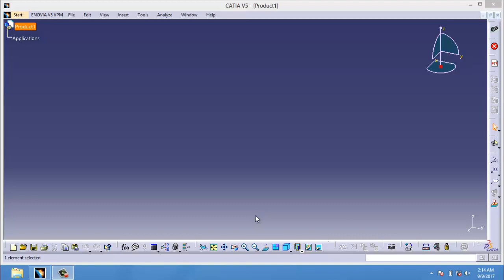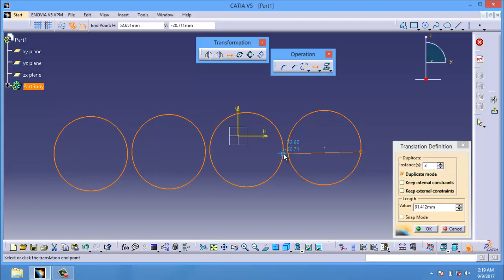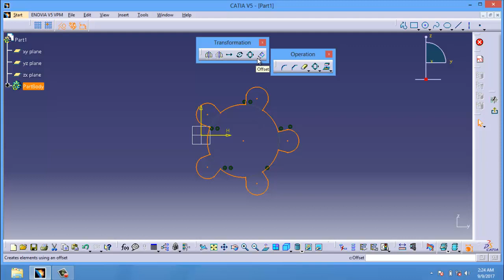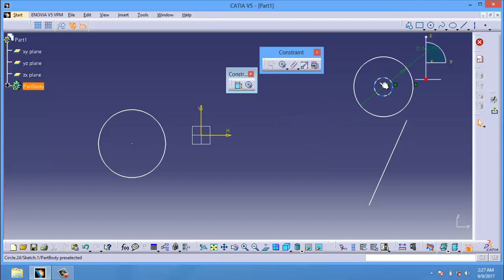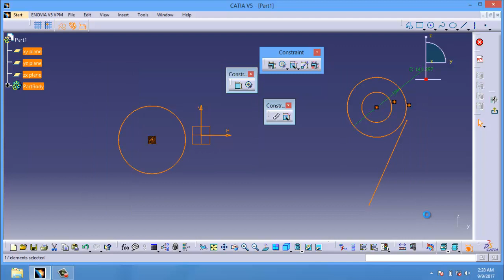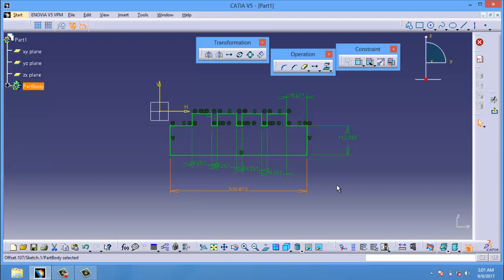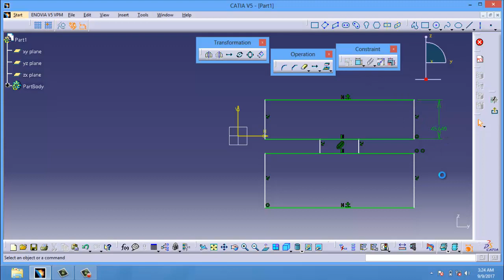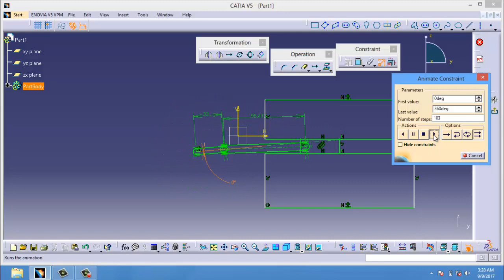catia sketcher | Catia V5 constraints | Catia V5 Sketcher Operation| Mirror | Offset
Snap to Point If initiated, As you are portraying the focuses are snapped to the convergence purposes of the framework.

Development/Standard Elements: You can make two sorts of components: standard components andconstruction components. Note that making standard or development components depends on a similar philosophy. On the off chance that standard components speak to the most normally made components, on a few events, you should make geometry just to help your plan. Development components go for helping you in outlining the required profile. Tap the Construction/Standard Element choice summon from the Sketch apparatuses toolbar so the components you are currently going to make be either standard or development component. As development components are not considered while making highlights, take note of that they don't show up outside the Sketcher.

Geometrical Constraints: When Active, the Geometrical Constraint choice summon makes Geometrical Constraint while portraying components.

Dimensional Constraints: When Active, the Dimensional Constraint alternative summon permits compelling a dimensional oblige on at least one profile sort components, When you utilize the esteem fields in the Sketch instruments toolbar for making profile.

1 Creating Dimensional/Geometrical Constraints

Here we will perceive how to set dimensional or geometrical limitations between one, a few components. The imperatives are in need dimensional. Utilize the relevant menu to get different sorts of

limitations and to position this imperative as wanted. Select the Constraint symbol from the Constraint toolbar. Select a first component. Select a moment component. As needs be dimensional oblige will show up between two chose components. For altering, double tap the limitation you wish to alter.

2 Creating a Contact Constraint

This undertaking demonstrates to you generally accepted methods to apply a limitation with a relative situating that can be contrasted with contact. You can either choose the geometry or the order first. This requirement can be made between either two components. These limitations are in need: concentricity, happenstance and

intersection. Select the Constraint Contact symbol

from the Constraint toolbar (Constraint Creation subtoolbar) for giving Contact Constraint.

3 Creating Constraints through a Dialog Box

Multi-select the components to be compelled. Tap the Constraints Defined in Dialog Box symbol from the Constraint toolbar. The Constraint Definition discourse box shows up demonstrating the sorts of imperatives you can set between the chose components (selectable alternatives). These limitations might be requirements to be connected possibly one for every component (Length, Fix, Horizontal, Vertical) or imperatives between two chose components (Distance, Angle, Coincidence, Parallelism or Perpendicular). Multi-choice for Constraints is accessible. On the off chance that imperatives as of now exist, they are checked in the discourse box, as a matter of course.

4 Auto-Constraining a Group of Elements

The Auto Constraint charge recognizes conceivable limitations between the chose components and forces these requirements once distinguished. Select the profile to be obliged. Tap the Auto

Imperative symbol from the Constraint toolbar. The Auto Constraint exchange box is shown. The Elements to be obliged field shows every one of the components recognized by the application. The Reference Elements choice enables you to choose references to be utilized to distinguish conceivable limitations between these references and the components chose. Once the profile is completely obliged, the application shows it in green. Snap OK to oblige the draw.